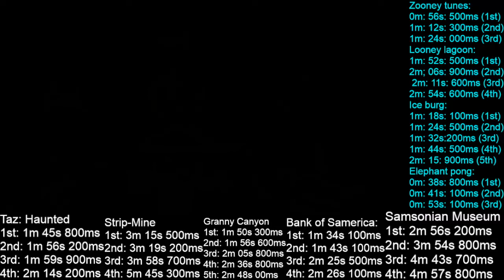Bank of Samerica PB: 2m 11s